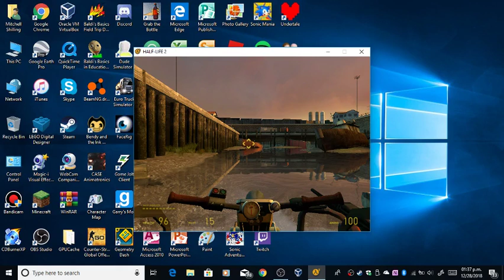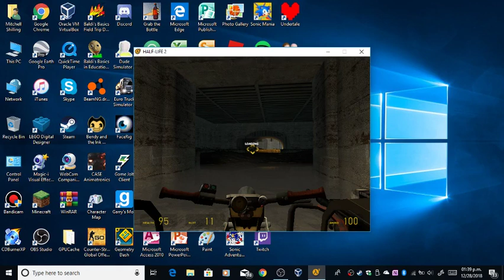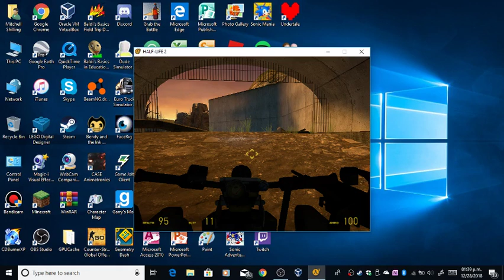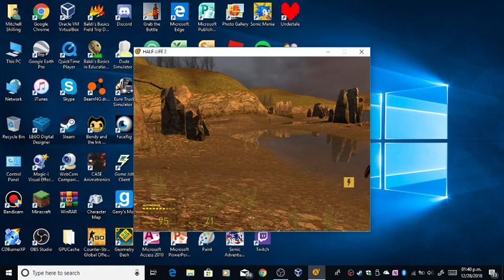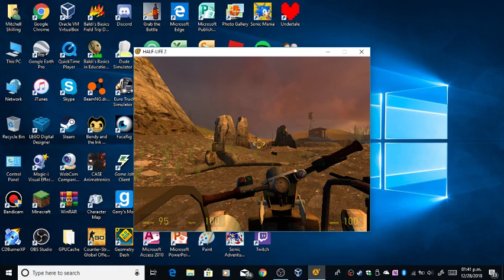Mitchell Plays Half-Life 2 #3